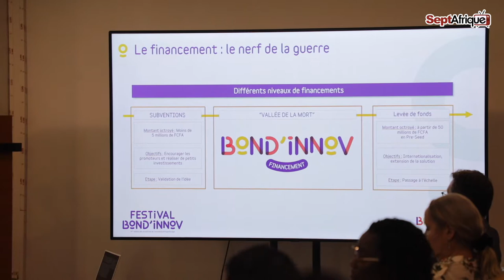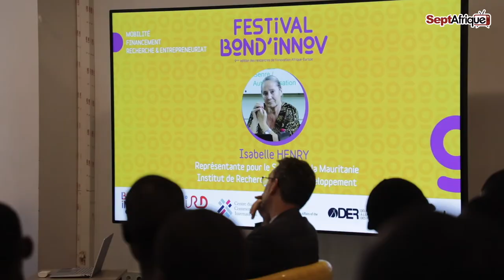Festival BOND'INNOV à Dakar : favoriser la croissance des entrepreneurs et soutenir le financement..